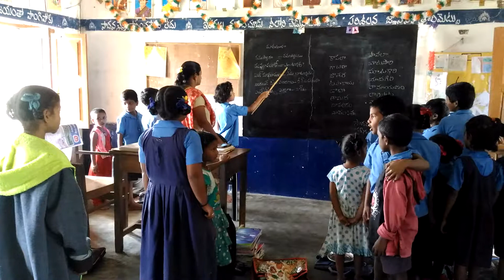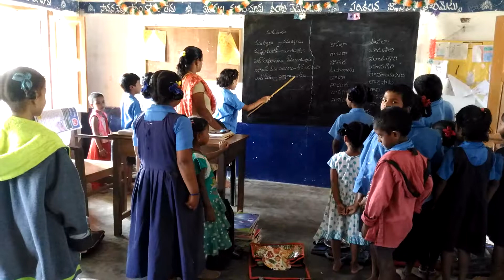Mpps vadama , palakonda mandal malayalam language practice